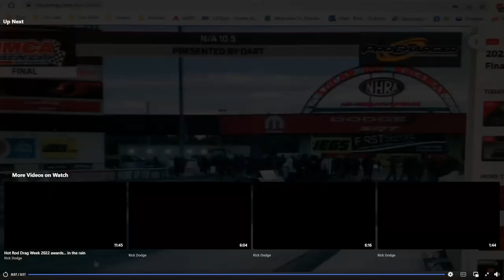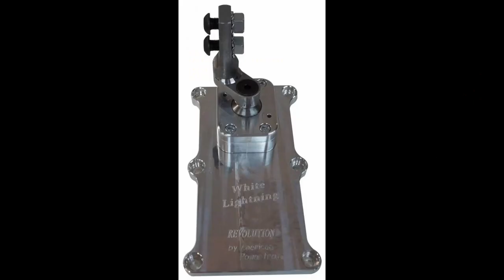Clutch Burners Podcast Episode 2 - Mark Shifflett with G Force Transmissions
Mark Shifflett of G-Force Transmissions was kind enough to join us on his birthday to talk about transmission tech and answer some of our *burning* questions!

Your hosts Bill Armstrong and Rich Guido are veteran drag-n-drive stick shift racers. Together they make up a wealth of stick shift street car knowledge. They've competed Drag Week, Rocky Mountain Race Week, Sick Week, Midwest Drags, Miles of Mayhem, Street Car Takeover, and many more.